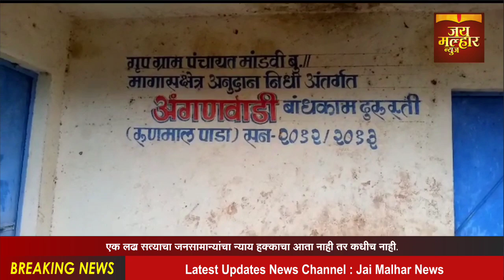धडगावरुणमाळपाडामांडवी येथे पुलरस्त्यांअभावी होतेग्रामस्थांचीगैरसोय लोकप्रतिनिधीअधिकाऱ्यांचे दुर्लक्ष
धडगाव तालुक्यातील रुणमाळपाडा मांडवी येथे पुल व रस्त्यांअभावी होते ग्रामस्थांची वर्षानुवर्षांपासून गैरसोय लोकप्रतिनिधी व अधिकाऱ्यांचे दुर्लक्ष
धडगांव तालुक्यातील मांडवीचा रूणमालपाडा येथील ग्रामस्थांना रस्त्याअभावी नदीच्या पात्रातून दगड गोटे तुडवत,खडतर डोंगराळ भागातून जीव मुठीत धरून पायपीट करावी लागत आहे. गावाला तालुक्याशी जोडणार्या रस्त्याची सोय करून डांबरीकरनाची मागणी ग्रामस्थांनी केली आहे.
तालुक्यातील रुणमालपाडा हे सुमारे चौदाशे लोकसंख्येचे गाव आहे.याठिकाणी जिल्हा परिषदेची शाळा व अंगणवाडी केंद्र आहे.जिल्हा परिषदेच्या शाळेत चौथी पर्यंत शिक्षणाची सोय आहे.या पुढील शिक्षणासाठी विद्यार्थ्यांना तालुक्याच्या ठिकाणी जावे लागते.तसेच वाद्याकीय उपचार व बाजारहाट करण्यासाठी ग्रामस्थांना जवळील मांडवी धडगाव गाठावे लागते.यासाठी मांडवी येथून पुढील प्रवास सुरु करावा लागतो.मात्र,मांडवी ते रुणमालपाडा ह्या चार किलोमीटरच्या रस्त्याअभावी ग्रामस्थांना मोठ्या अडचणींना सामोरे जावे लागते वाटेत नदी असल्याने नदीला पूर आलेला असल्यास नागरिकांना जीव मुठीत घेवून सामानासह रस्ता काढावा लागतो.
त्यातच महिला,अबालवृद्धांची यात दैना पाहायला मिळते.अशावेळी दुर्घटना घडली तर याला जबाबदार कोण असा संतप्त सवालही नागरिकांनी उपस्थित केला आहे.केवाल चार किलोमीटरच्या रस्त्याअभावी ग्रामस्थांना अनेक अडचणींना सामोरे जावे लागत आहे. रस्त्याच्या मागणीसाठी ग्रामस्थांनी यापूर्वी अनेकदा निवेदने देवून तोंडी मागणी करूनही मागणी पूर्ण न झाल्याने नाराजी व्यक्त केली जात आहे.रुणमाळपाडा ते मांडवी हा चार किलोमीटरचा रस्ता दळणवळणाच्या सुविधेसाठी तयार करण्याची मागणी संबंधित विभागाकडे अनेकवेळा निवेदने व अर्ज देवून केली. मात्र, प्रशासन दुर्लक्ष करत आहे.ग्रामस्थ व विद्यार्थ्यांचे होणारे हाल थांबविण्यासाठी मांडवी पर्यंतचा रस्ता डांबरीकरण करण्याची गरज आहे जयसिंग पटले,चौधरी पांड्या राहासे माजी सरपंच,
प्रा.शिक्षक रमेश नवले आदी ग्रामस्थ उपस्थिती होते.